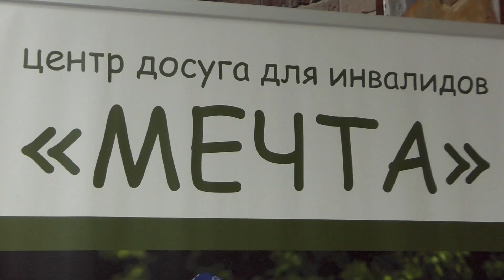Канцтовары для подопечных организации "Забота".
В рамках акции «Помоги собраться в школу» депутат Казанской городской Думы Малика Гельмутдинова помогла региональной общественной организации  родителей детей-инвалидов РТ «Забота» в приобретении 30-ти наборов канцтоваров.